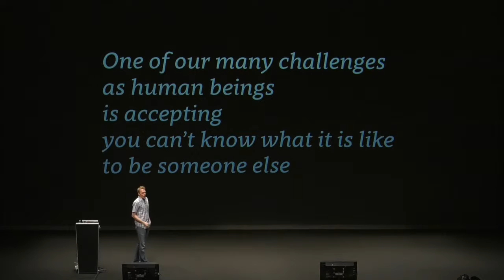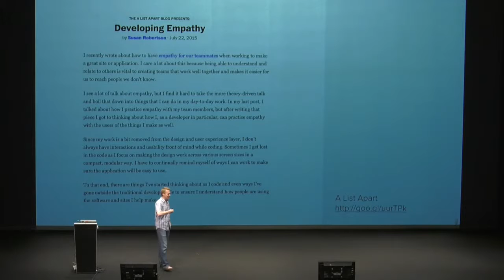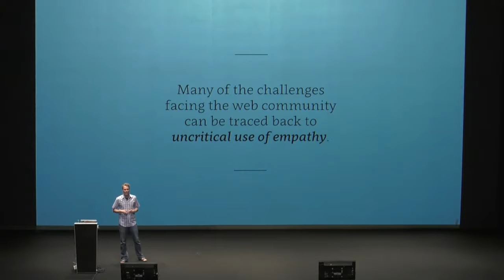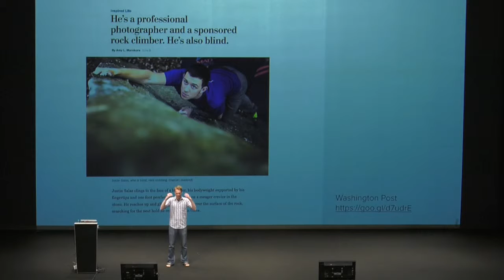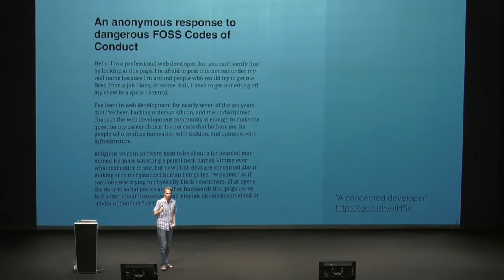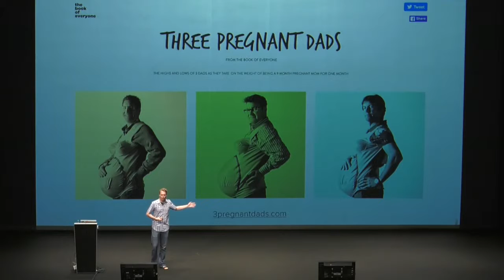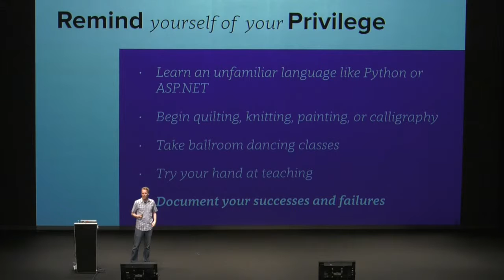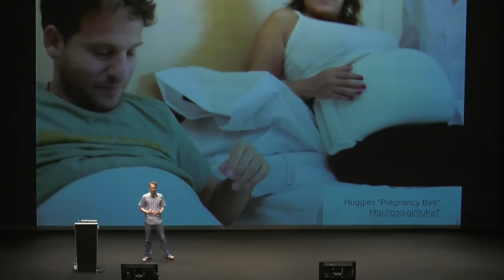Morten Rand-Hendriksen: Empathy and Acceptance in Design and Community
Working on and with the web is engaging in that most human of endeavors: Communication. Even so, it’s easy to forget that the people we interact with and those who access and interact with our creations are just that: People. Learn how to make empathy and acceptance driving forces for your interactions and designs to build great informational experiences for everyone.